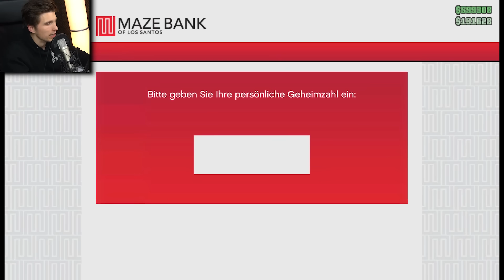Das coolste AUTO in GTA5 ONLINE